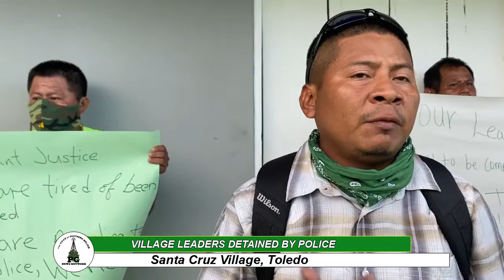Santa Cruz Village leaders detained by Police